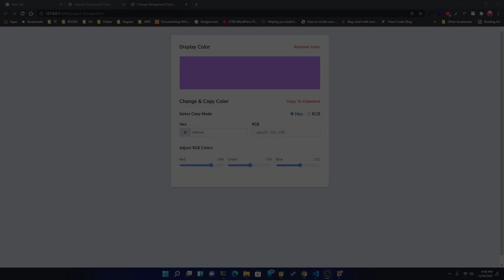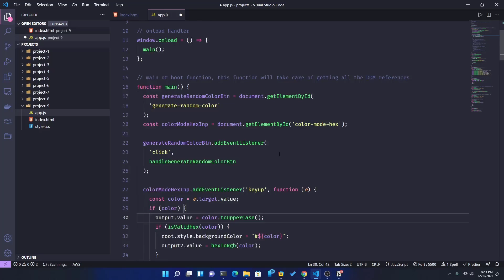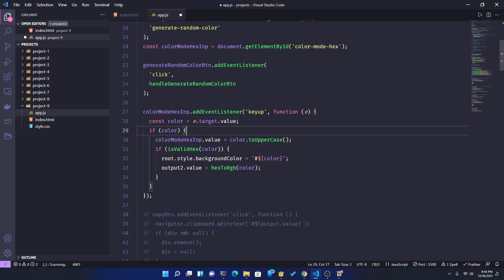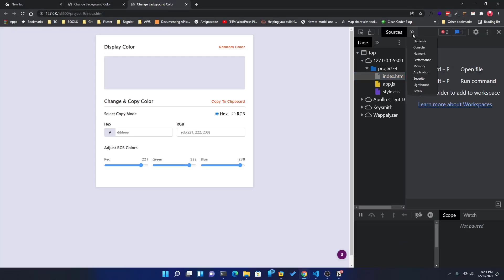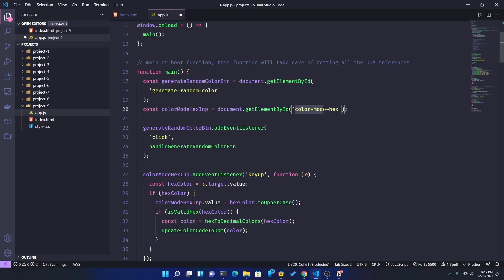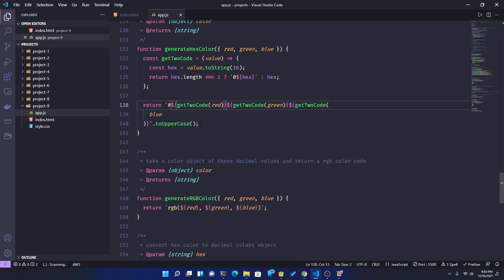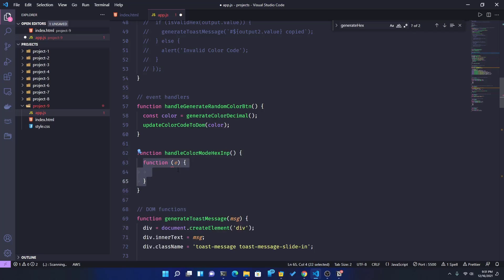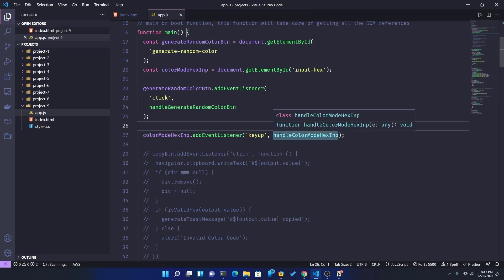13. Project 9 (Part 4) Making HEX Code Workable | JS DOM Project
Project 9 (Part 4) Making HEX Code Workable | JS DOM Project